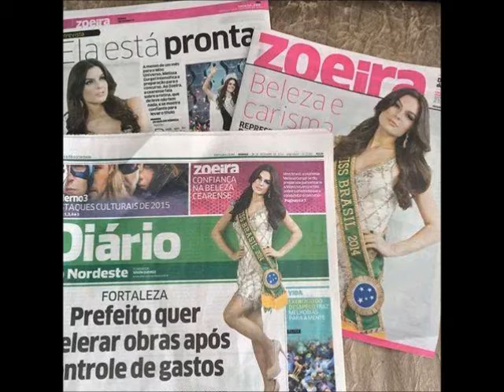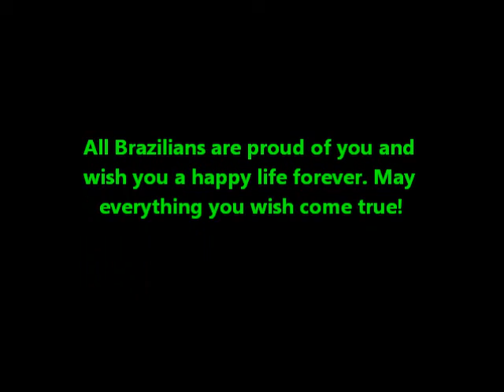Melissa Gurgel, Miss Brazil 2014 A Tribute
Please, visit all the pages, sites, photographers's pages, magazines, tvs, blogs, bloggers etc whose names, banners, logos or urls are on the photos. All those places on the web are wonderful and have contextualized information on Miss Universe Brazil 2014, top quality pics, news and lots of things about beauty pageants.